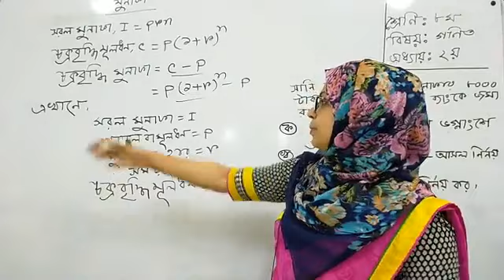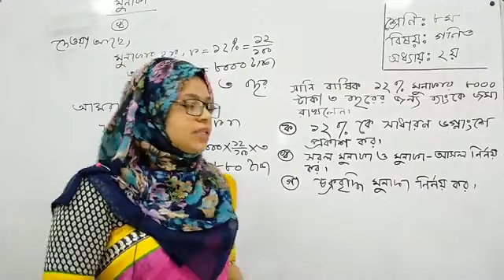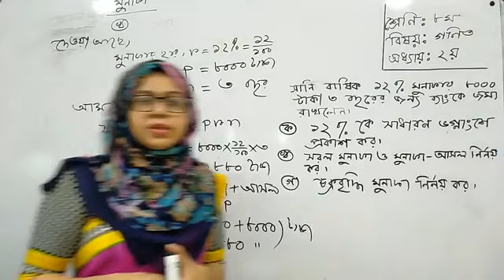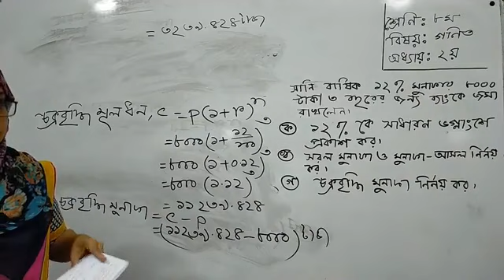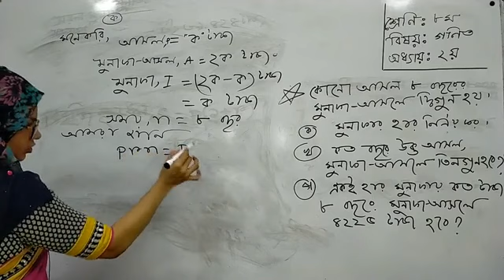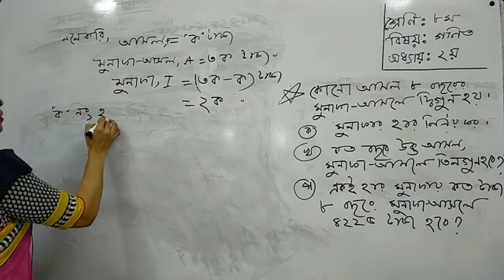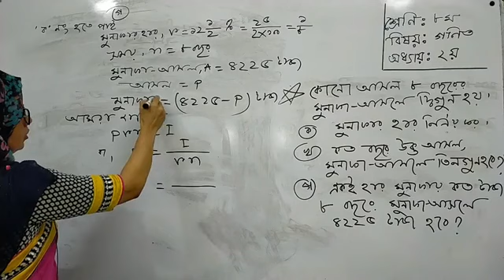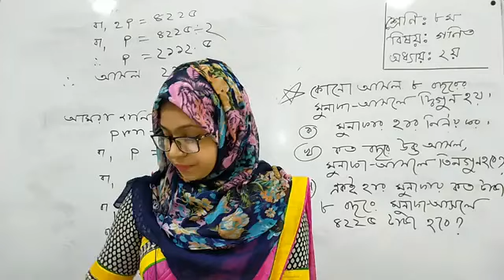অষ্টম শ্রেণি - গণিত(অধ্যায় দ্বিতীয় ) - ফাতেমা আক্তার আক্তার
২১-অক্টোবর-২০২০
অষ্টম শ্রেণি
বিষয় : গণিত (অধ্যায় দ্বিতীয় )
ফাতেমা আক্তার আক্তার (সহকারী শিক্ষক)